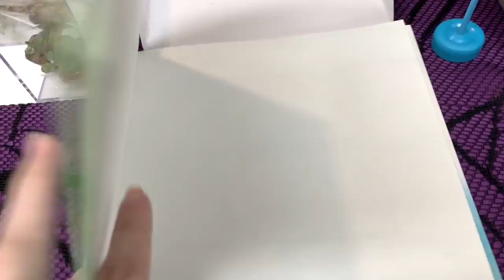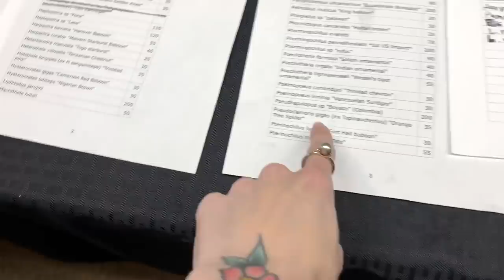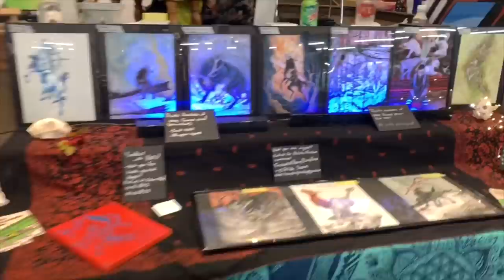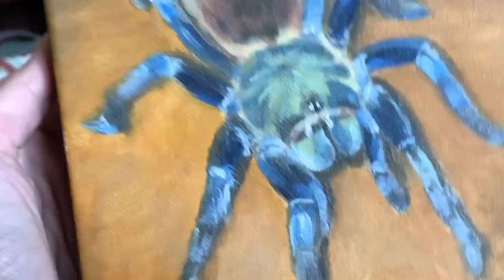TARANTULA TAKEOVER ft Dark Den, KCTarantulas, TKC & MORE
We had a spider show

Please consider supporting The Tarantula Keepers Coalition by "liking" their Facebook

SHOUT OUTS

Check out @motherofspiders013 on Instagram for more spider art stuff :)

SOCIAL MEDIAS

Some recommended vendors:
Mostly Reptiles
Palp Friction Tarantulas

ty so much